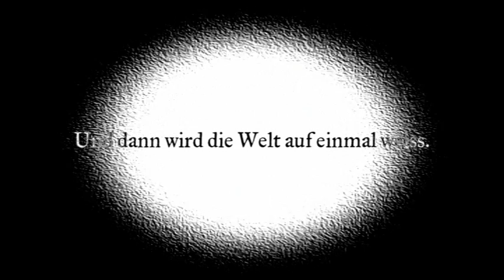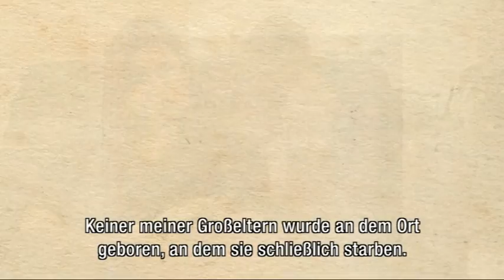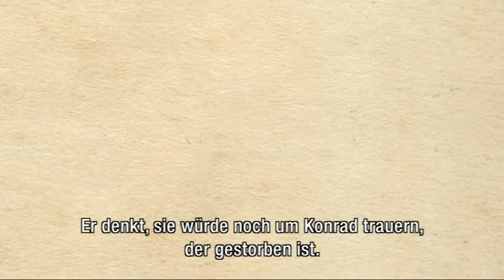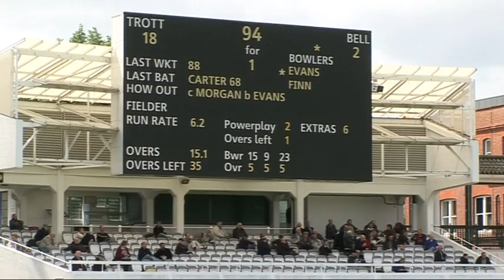Kamila Shamsie, Trailer zu VERGLÜHTE SCHATTEN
Kamila Shamsies Roman VERGLÜHTE SCHATTEN umspannt zwar 60 Jahre und fünf Länder, erzählt aber im wesentlichen die Geschichte zweier Familien. Er handelt vom Einzelnen, der zwischen die Mühlen der Weltgeschichte gerät.